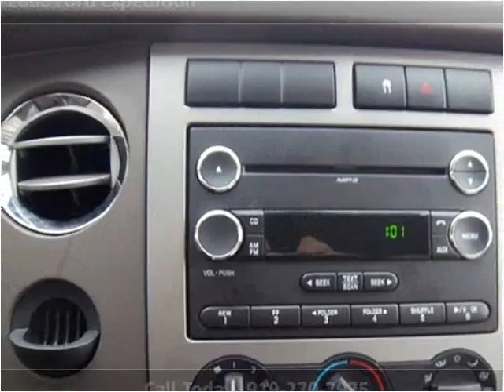2008 Ford Expedition available from Matthew's Motors Inc.